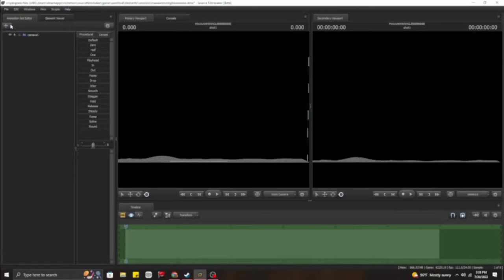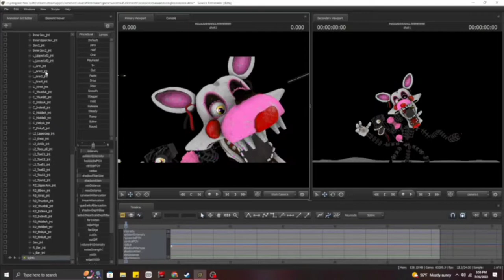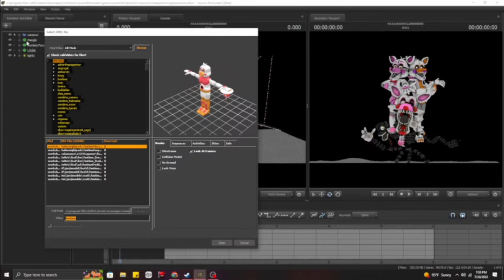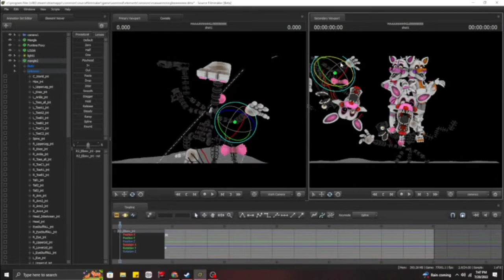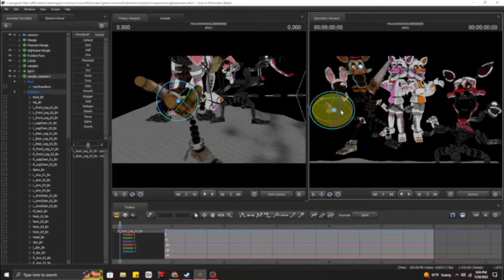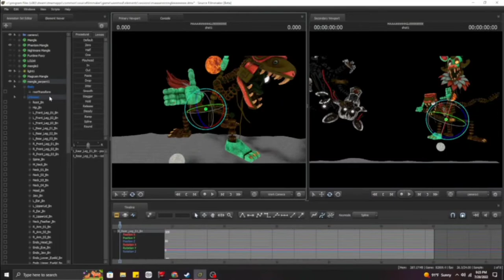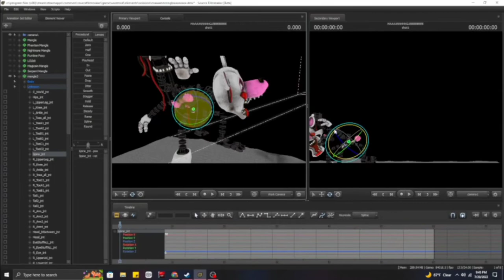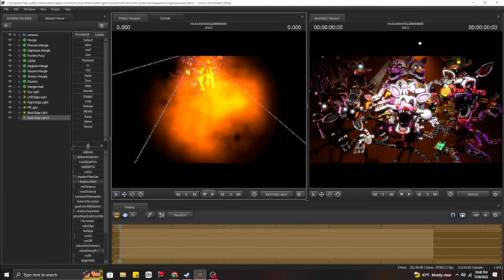FNaF Mangle Generations | Speed Art (sfm)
Hi! This is a sfm speed art featuring every version of Mangle from Five Nights at Freddy's.
Enjoy! :D

Time Elapsed: 3:05:05